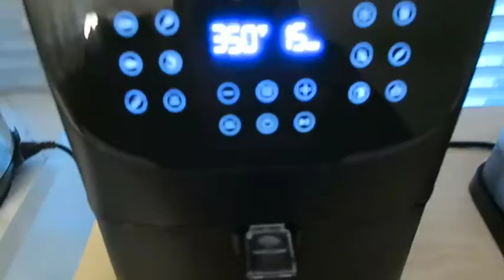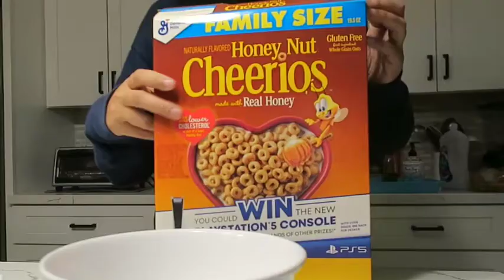RamaVlog #18 | Huge Face Masks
These face masks though... cute, but super big!